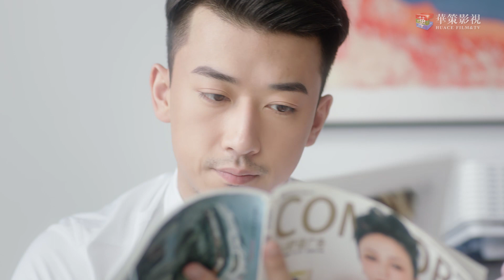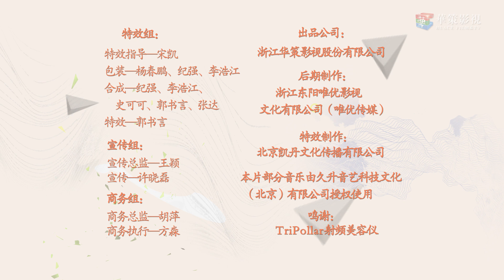【家有爱神】第6集 爱神丘比特初次网购 险被安心“剁手” | Love in the home 06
►剧情简介：
《家有爱神》是一部改编自人气漫画《在下爱神》由华策影视出品的迷你剧，讲述月老和丘比特在天庭发生冲突被罚下凡间，掉入正在直播的美妆博主安心的家中，月老和丘比特为了完成任务重返天庭与安心展开了奇妙搞笑的同居生活。